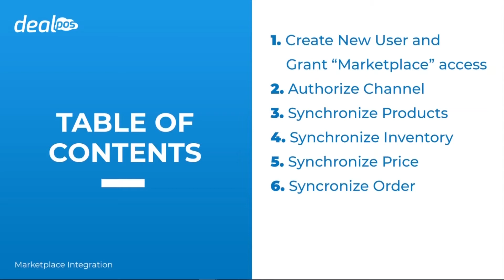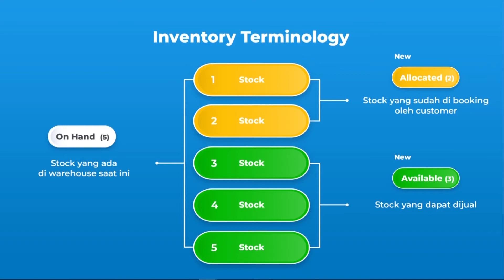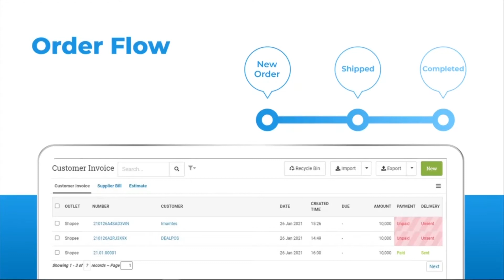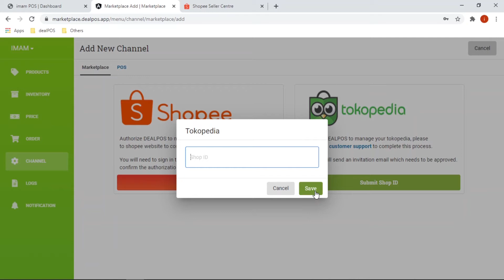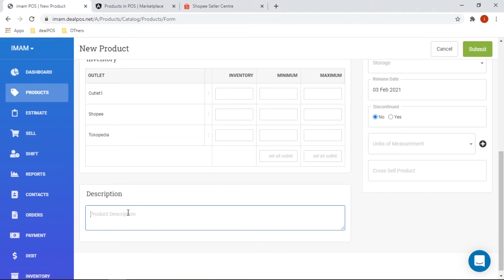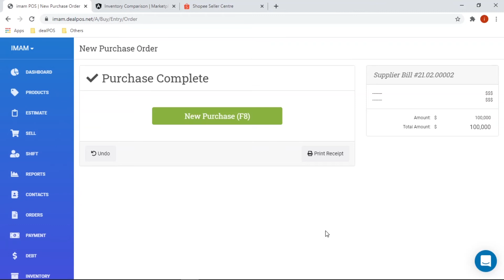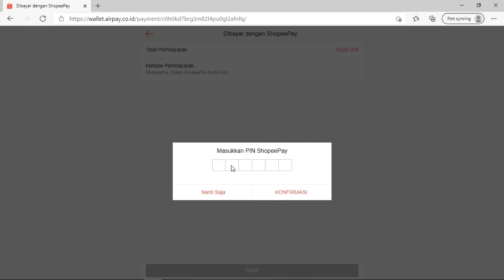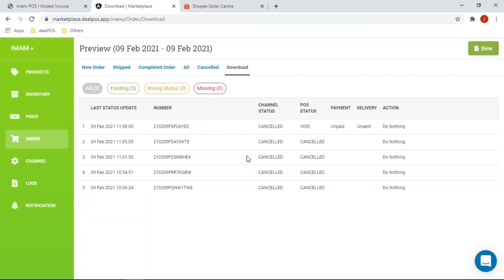Webinar Marketplace Integration (Full)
Integration with Your Marketplace (Shopee & Tokopedia) to make it easier for you to manage products, inventory and orders.